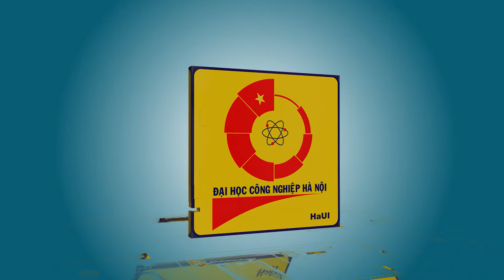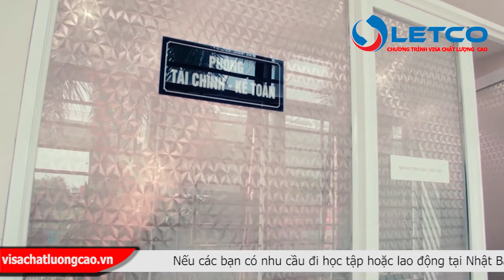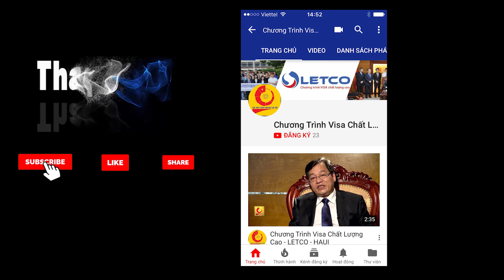Nhập học chương trình Visa đặc định Nhật Bản tại Thái Bình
Chương trình visa chất lượng cao Letco – HAUI trực thuộc trường Đại Học Công Nghiệp Hà Nội liên kết với các công ty, các tập đoàn tại Nhật Bản đưa ra một loạt các chương trình hấp dẫn giúp các bạn học sinh, sinh viên, các kỹ sư, cử nhân trên toàn quốc có một loạt các cơ hội đi học tập và lao động tại đây...
Liên tục được các bạn trẻ đón nhận và đăng ký Chương trình visa kỹ năng đặc định tại Nhật Bản của chúng tôi, và hôm nay vui mừng chào đón thành viên tại Thái Bình đã nhập học chương trình này. Cảm ơn bạn đã lựa chọn chúng tôi làm cầu nối giúp bạn có tương lai rộng lớn…